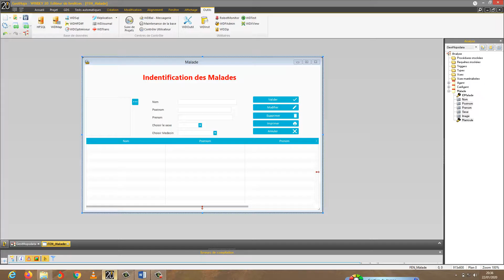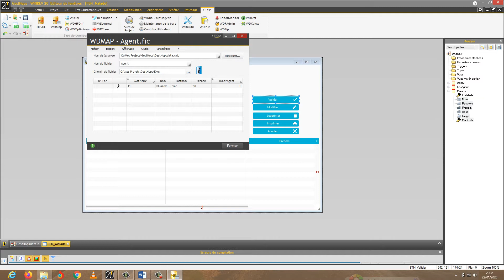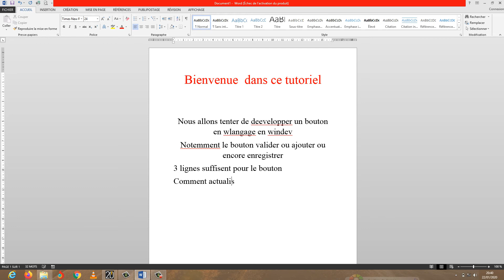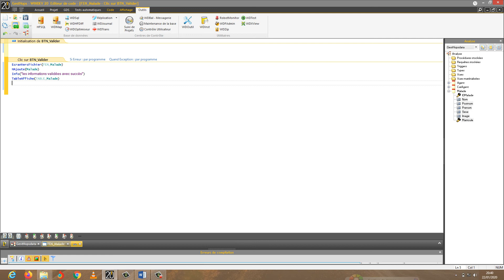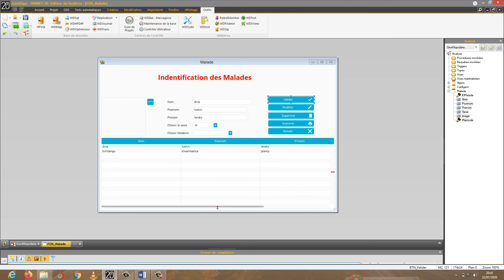Developper un bouton enregistrer en wlangage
Dans ce tuto, nous allons développer un bouton enregistrer, ajouter ou encore inserer.
nous allons voir comment développer en wlangage dans quelque temps